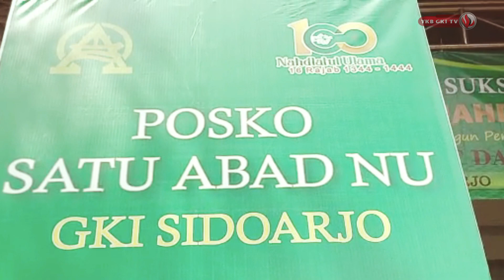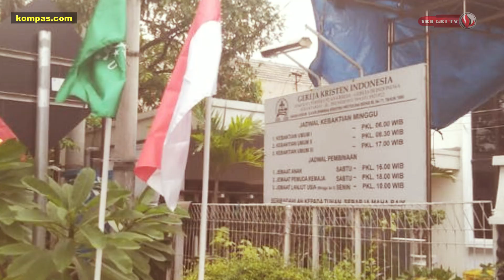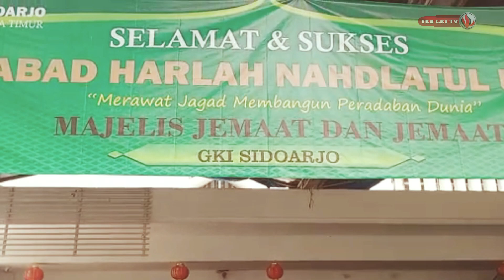GKI SIDOARJO BUKA TEMPAT ISTIRAHAT UNTUK NAHDLIYIN PADA PUNCAK RESEPSI 1 ABAD NU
Dalam perayaan Hari Lahir Ke-100 Nahdlatul Ulama, selain warga Nahdliyin ada begitu banyak elemen masyarakat yang merayakannya, termasuk Gereja Kristen Indonesia Sidoarjo, Jawa Timur. Jemaat GKI Sidoarjo begitu antusias berpartisipasi pada Puncak Resepsi Hari Lahir ke-100 Nahdlatul Ulama (NU) yang berlangsung di Stadion Gelora Delta, Kabupaten Sidoarjo, Jawa Timur, pada Selasa 7 Februari 2023.